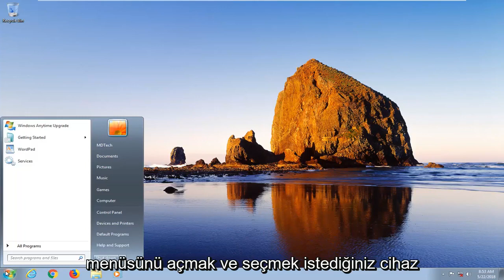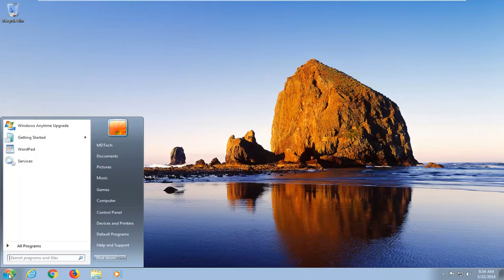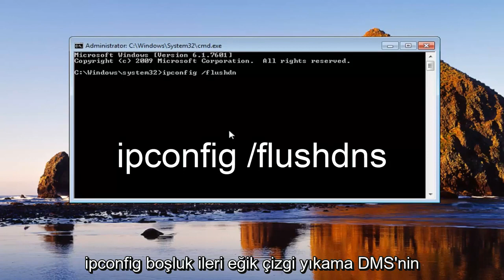Laptop Wifi Ağını Görmüyor | Wifi Bağlanma Sorunu Windows 7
İnternete erişmek için DNS'inizin sorunsuz çalışması gerekir. Ne yazık ki, Windows 10 ve Windows 11 kullanıcıları, Windows 10'da İnternet'e erişmelerini engelleyen çeşitli DNS sorunları bildirdi.

DNS çözümleyici önbelleğini temizlemek, Microsoft Windows 10'da DNS ile ilgili sorunların çözülmesine yardımcı olabilir. Sorunlar arasında web sitesi bulunamadı hataları veya değişen belirli web sayfalarının görüntülenememesi sayılabilir.

Bu öğretici ayrıca ağ bağdaştırıcınızın yazılımını varsayılana nasıl sıfırlayacağınızı da gösterecektir.

Bu öğreticide ele alınan sorunlar:
hiçbir wifi bağdaştırıcısı algılanmadı windows 7
Windows 10 güncellemesinden sonra wifi yok
wifi yok ama internet var
wifi bağlantısı yok windows 7
wifi bağlantısı yok windows 8
wifi sürücüsü yok windows 8
wifi sürücüsü yok windows 10